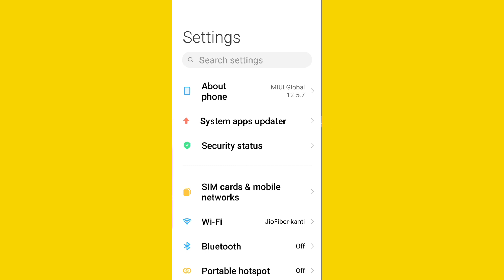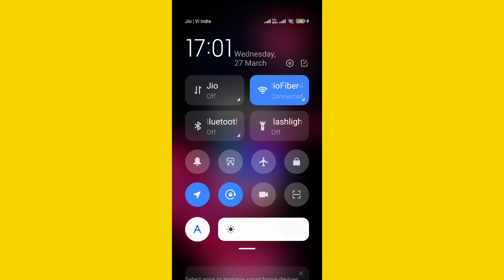Redmi Double Tab Screen on Off | Double Tab To Screen on And Off